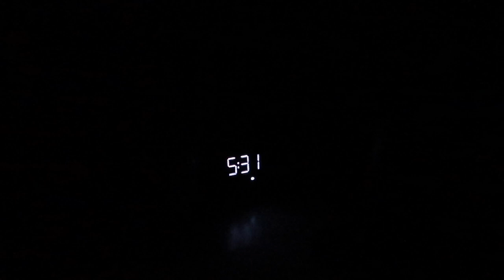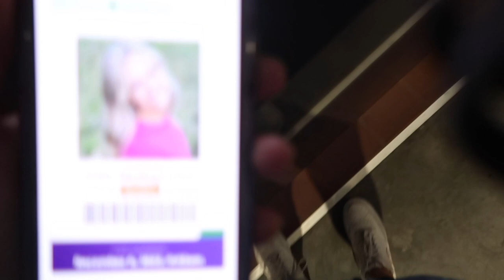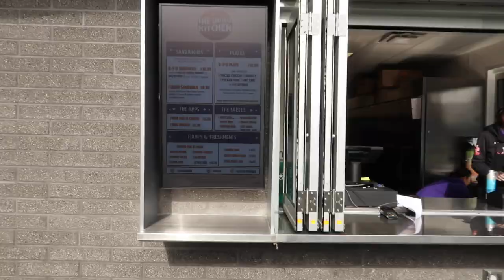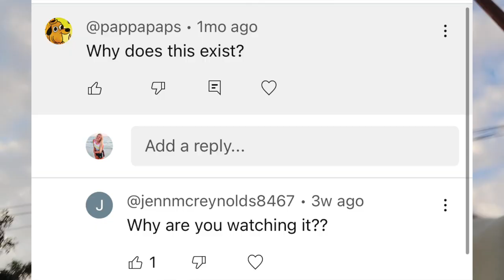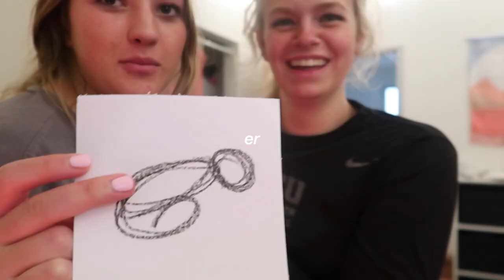CRAZY COLLEGE DAY IN MY LIFE (Grand Canyon University)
welcome to a college day in my life, but this one is a little better than usual

follow Sophia! sophia.means.wisdom

shop some of my college faves!!
Eye patches
Ring light
Drying rack
Extension cord
Circular power strip
Single serve Keurig
Mini waffle maker
Pots and pans set
Cooking tools
Cookie sheet
Magic Bullet blender

the camera I use (Canon G7X Mark II)
another camera I use (Canon EOS 80d)
another camera I use (Canon EOS m50 Mark II)
Mac USB-C to USB adapter
USB-C to SD adapter